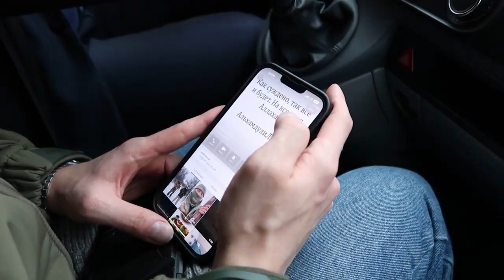РАБОТАЕТ СПЕЦНАЗ ФСБ задержание пособников террористов оперативная съёмка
ФСБ России во взаимодействии с Росфинмониторингом и СК России ликвидирован международный канал ресурсного обеспечения МТО «Катиба Таухид валь-Джихад», запрещённой в нашей стране.
В результате проведенных мероприятий на территории 22 российских регионов задержано 49 участников пособнической террористической сети, причастных к сбору и перечислению денежных средств на нужды действующих в Сирии боевиков.

Кроме того, отдельные из них с использованием Интернет ресурсов распространяли радикальную исламскую идеологию и оправдывали терроризм.

Деятельность пособников координировалась эмиссарами МТО, находящимися в Сирийской Арабской Республике.

Следственными органами возбуждены уголовные дела. Оперативно- разыскные мероприятия и следственные действия продолжаются.

По материалам ЦОС ФСБ России.